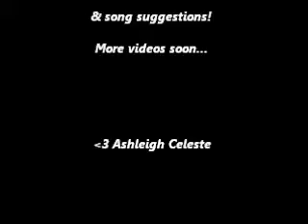Stay -Miley Cyrus (Cover)